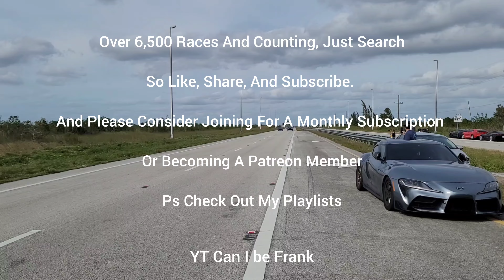LT1 Heads Cam Intake E85 vs SRT-4 Cammed Upgraded Turbo E85